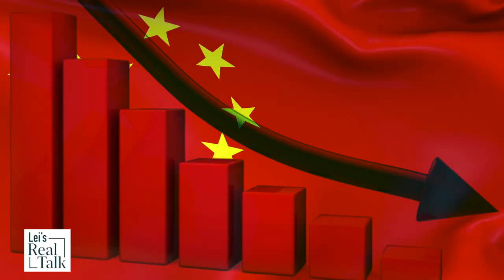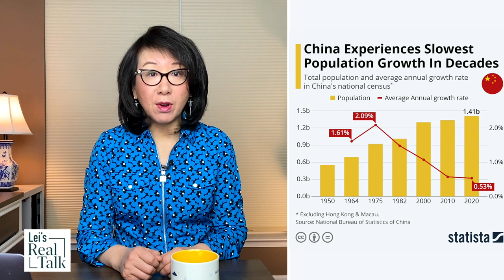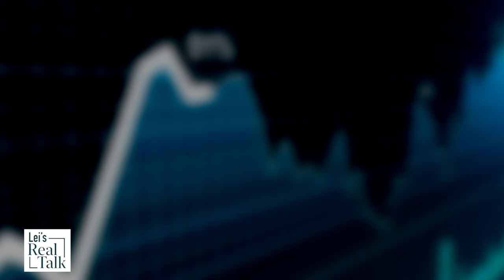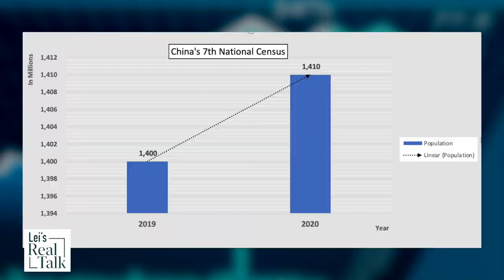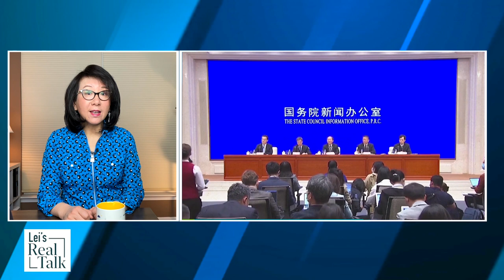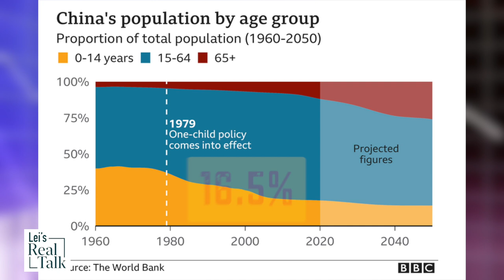China is aging and losing people, faster than it can hide its population crisis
Is China aging and losing people? Experts say low Chinese birth rate will eventually cost the country its labor force and that China is getting old fast. But will Beijing acknowledge its population crisis? Not from its published census data. Chinese census sets the total population at 1.41 billion. But expert demographer believes that China’s real population is about 1.26 billion. Lei explains how the latest Chinese census was manipulated and flawed.

0:00 Chinese population crisis
3:10 China losing to India?
4:03 Chinese census flawed
6:54 Future prospect

Elon Musk’s rise and fall. Is Tesla in trouble in China? His Chinese made Tesla cars may cost him.

China losing young people? Chinese growing old? The loss of Chinese labor force will cost China.

The China 5 year chip plan? The reality of Chinese chip industry and the China chip problem.